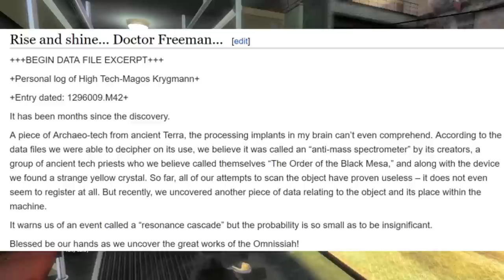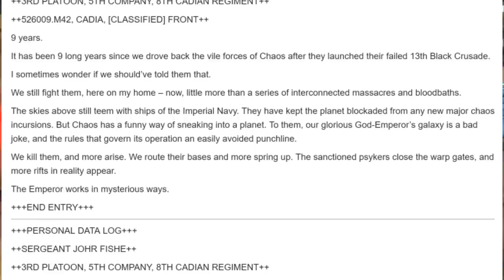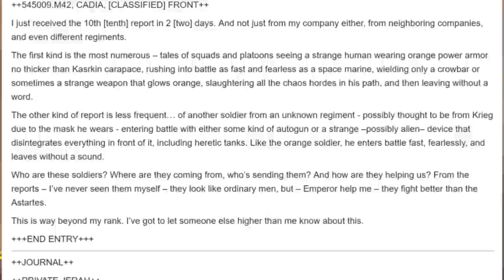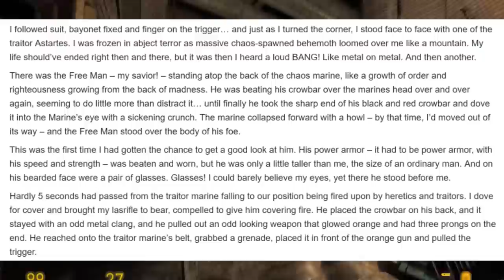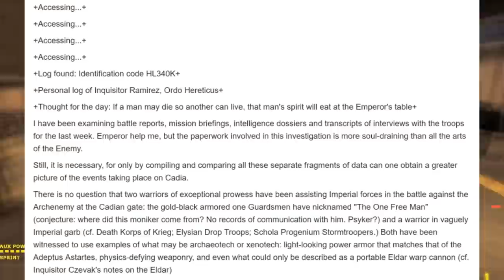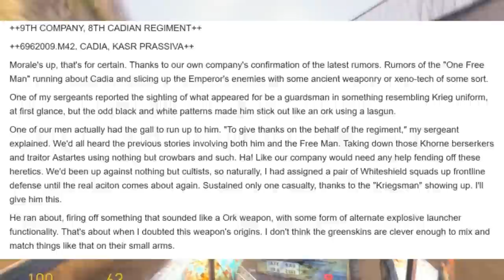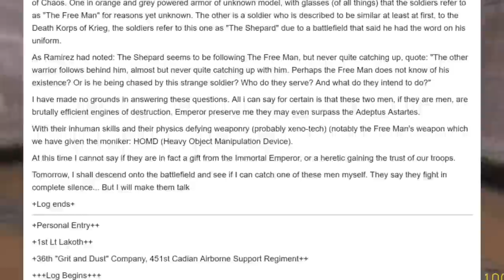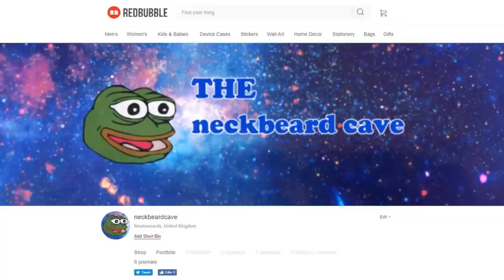Half Life 40k: A Tale Of A Kreigs Man